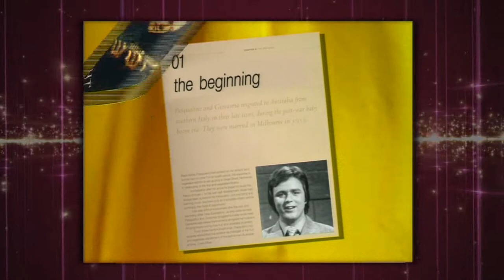John St. Peeters TV Journey